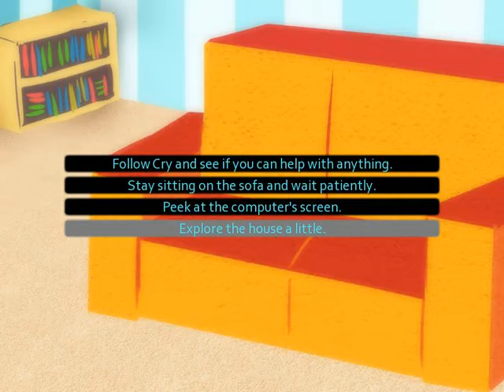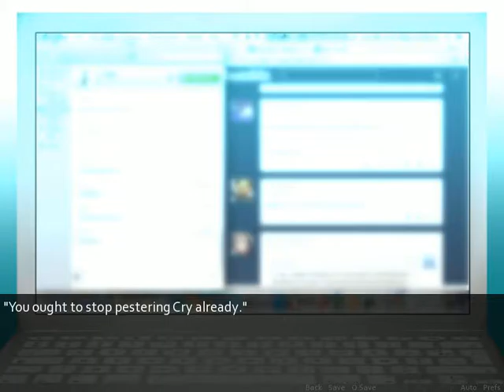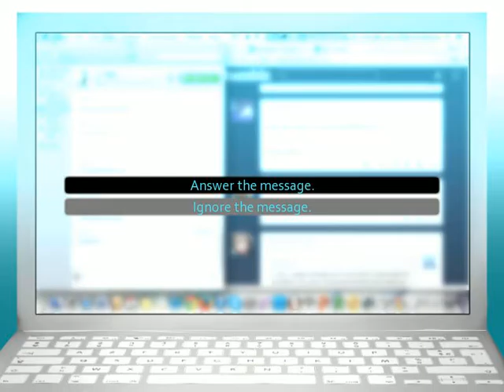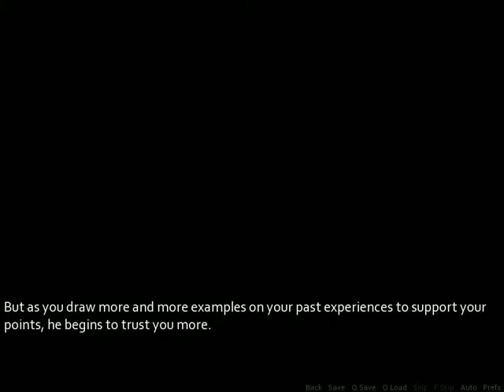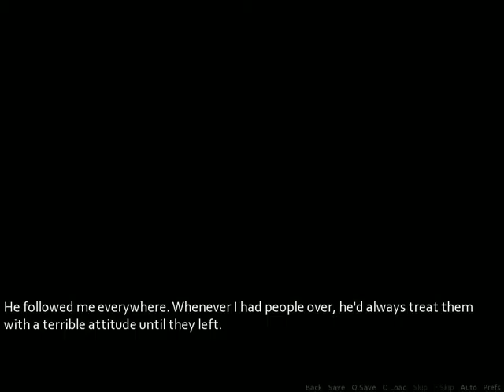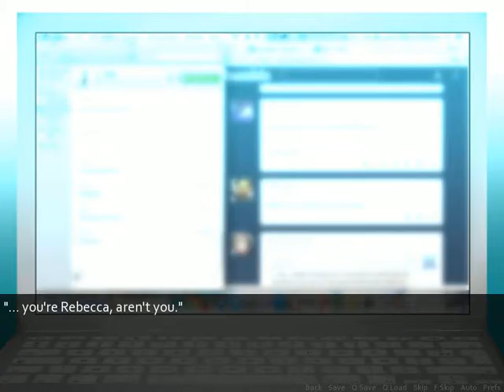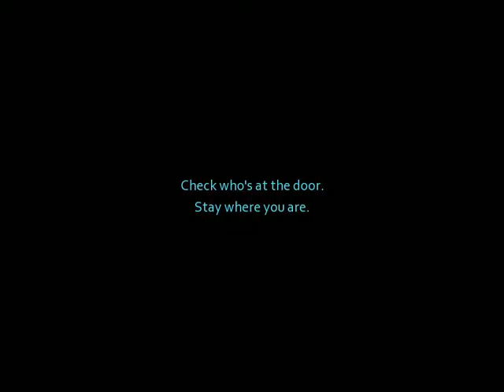Possessive Mad Cry! Progamme 404 Part 2 (Mad! Cry Endings)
oh... i guess these are like yandere-like endings... can't say i'm surprised.